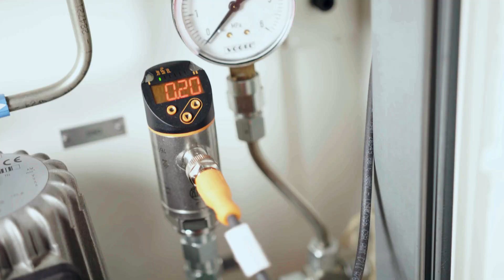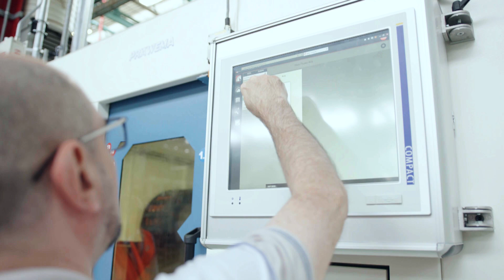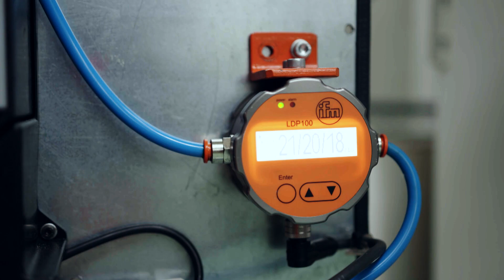ifm Industry 4.0 solutions for Condition Based Maintenance at FCA Verrone plant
The Verrone plant produces manual and automatic transmissions (gears) for all Stellantis (FCA Italy)'s medium-sized cars. The implementation of condition-based maintenance (CBM), achieved thanks to ifm's support and according to the principles of World Class Manufacturing, allows to avoid unpredicted failures and /or loss of quality, exploiting the entire components' useful life. By maintaining the same machine reliability, this approach allows the Stellantis plant in Verrone to reduce the cost of preventive maintenance.